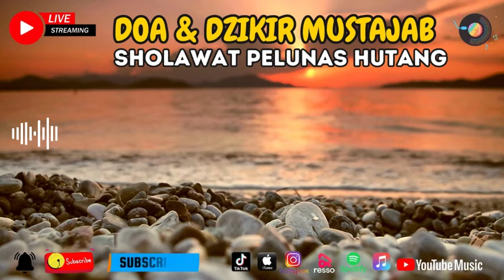PUTAR SAMBIL TIDURAN UANG DATANG SENDIRI KERUMAH MELALUI MALAIKAT MIKAIL - SHOLAWAT PELUNAS HUTANG